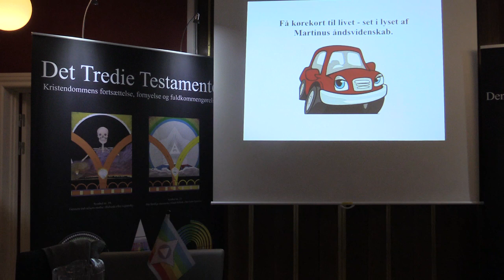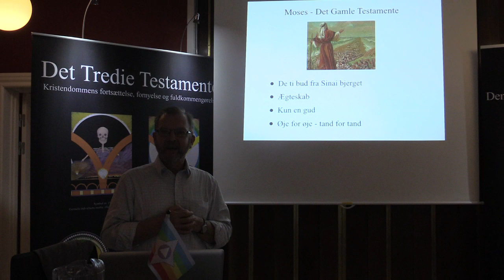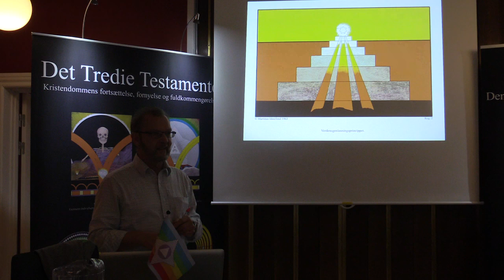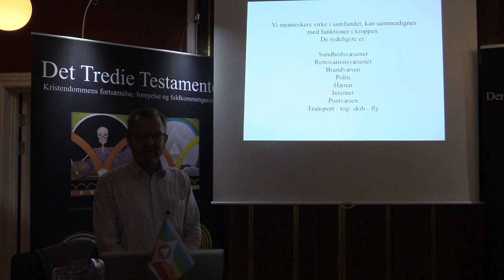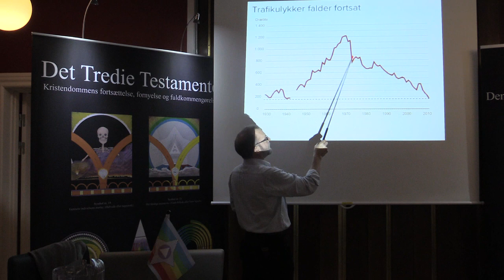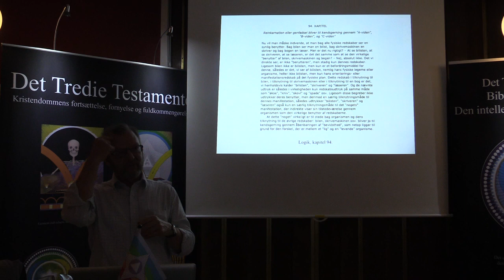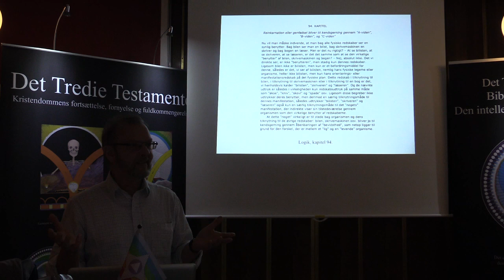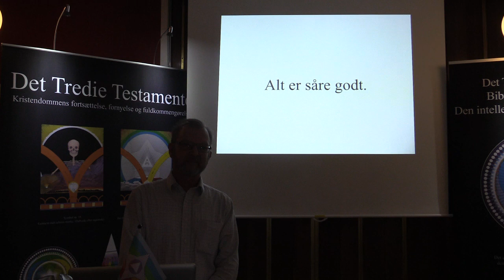Få kørekort til livet, v/ Peter Wraae (1/2).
Få kørekort til livet - set i lyset af Martinus åndsvidenskab, Alkærlighedens videnskab. Foredragsholder: Peter Wraae.